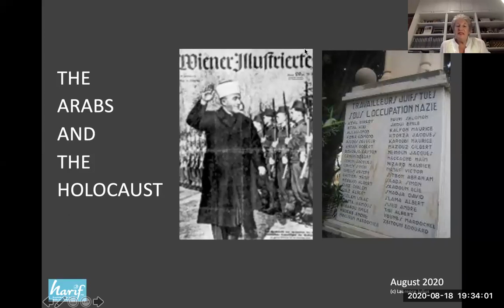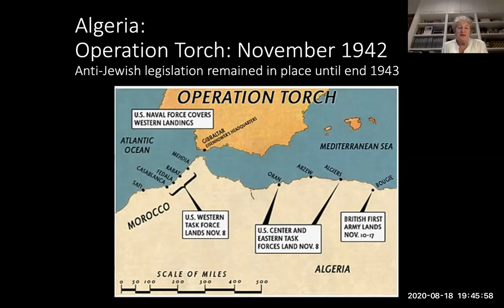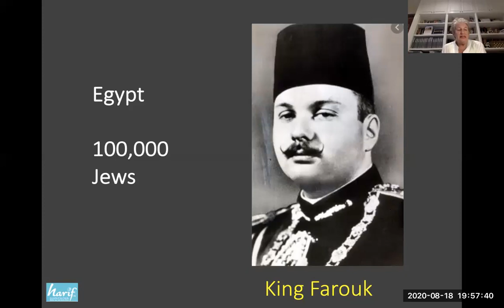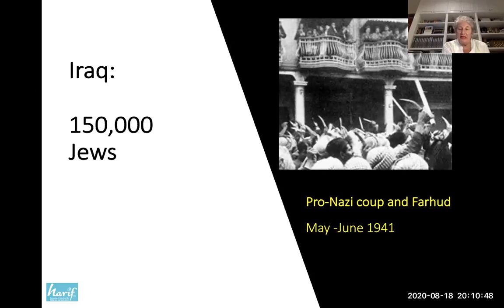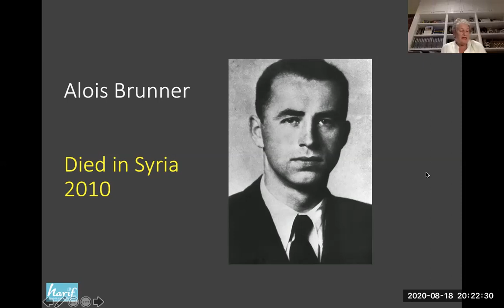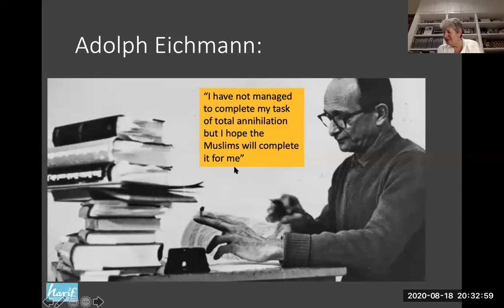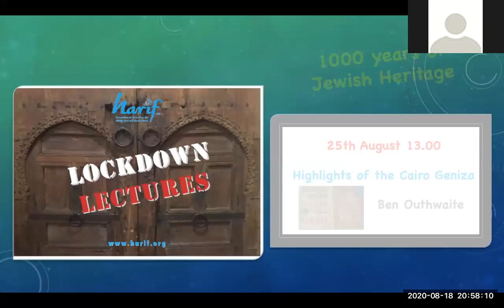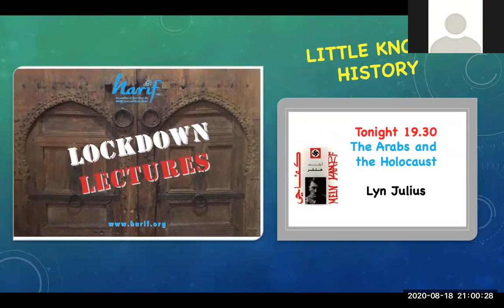The Arabs and the Holocaust (Harif, 18 August 2020)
Lyn Julius asks what the impact of WW2 was on Jewish communities of North Africa and the Middle East, and what influence Nazism had on Arabs then, and now.